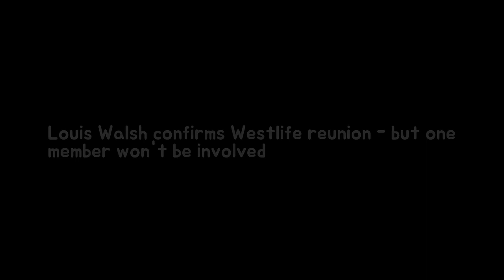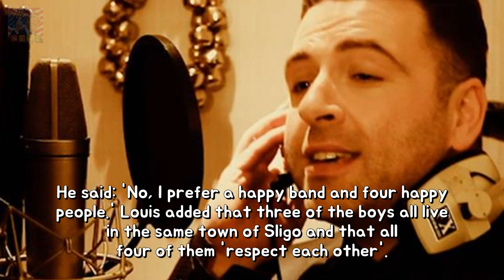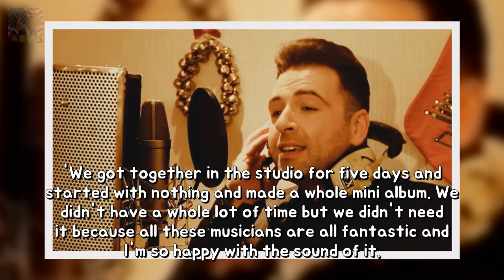Louis Walsh confirms Westlife reunion - but one part may not keep worried longevity Breaking News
Louis Walsh has confirmed that the Westlife reunion is definitely happening - but that Brian McFadden WONT be involved. The X Factor judge says the Flying Without Wings hitmakers - who he managed to chart-topping victory from the late 1990s - wont be joined by Brian when they get back together.
You may at last stay TATTOOED together with a loved ones DNA stability Everence is a Breaking News:
William and Harry join Star Wars premeire in London toughness Duke over Cambridge and Breaking News:

SUBSC